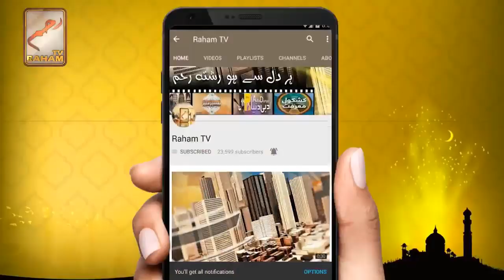Why do earthquakes happen?